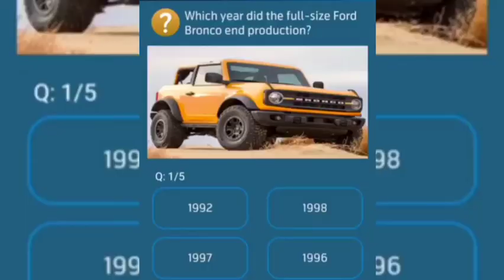09February2021 Questions and Answers | My Telenor TODAY questions | Telenor Questions Today Quiz